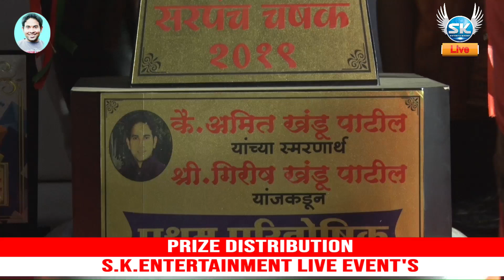PRIZE DISTRIBUTION- Sarpanch Chashak Savande 2019-Finale Day(S.K.Entertainment)